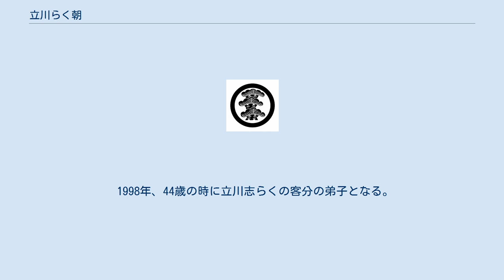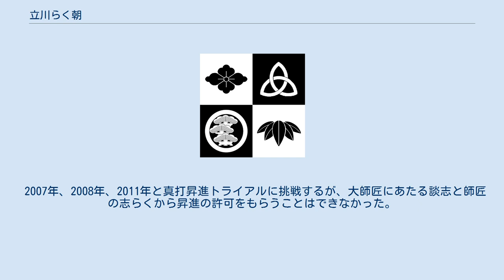立川らく朝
立川 らく朝（たてかわ らくちょう、1954年1月26日 - 2021年5月2日）は、日本の落語家で内科医師（医学博士）。
落語立川流所属。
笑いと健康学会理事、日本ペンクラブ会員。
ワタナベエンターテンメント所属。
 長野県飯田市生まれ。
成蹊高等学校を経て、1979年、杏林大学医学部卒業。
慶應義塾大学医学部内科学教室へ入局。
慶応健康相談センター（人間ドック）医長を勤める。
学位論文は「脳血管障害におけるLDLコレステロール代謝の異常について」。
学生時代には、落語研究会に所属。
卒業してからも医師の仕事の傍ら、OB会などで落語と関わっていた。
 1998年、44歳の時に立川志らくの客分の弟子となる。
2000年3月、46歳でプロの落語家として立川志らくに正式に入門した。
前座名・らく朝。
以後、落語家と医師の二足の草鞋を続ける。
 2004年4月、二ツ目昇進。
 2007年、2008年、2011年と真打昇進トライアルに挑戦するが、大師匠にあたる談志と師匠の志らくから昇進の許可をもらうことはできなかった。
 2015年4月落語立川流真打トライアルにて立川志らら、立川談奈、泉水亭錦魚、立川らく里とともに真打昇進決定。
同年10月、真打に昇進した。
 2021年2月頃から病気で療養していたが5月2日に死去。
67歳没。